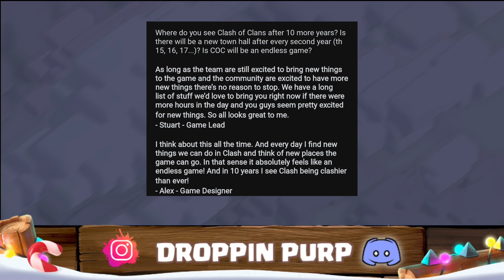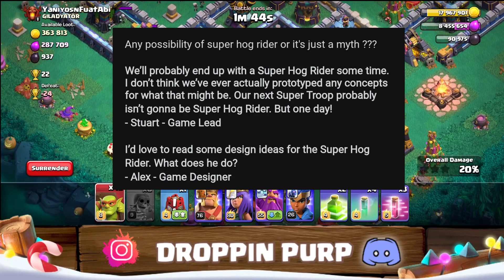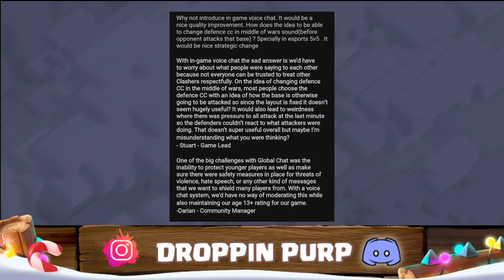New Update - Th15 Epic Theme, New Hero, New defense ,Free Scenery & New Super Troop | Clash of Clans